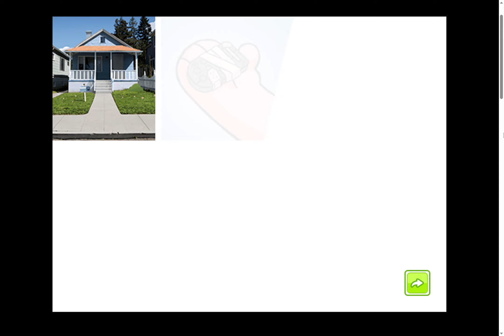The Amazing World of Gumball: Remote Fu - Darwin Lays The Family Out (CN Games)